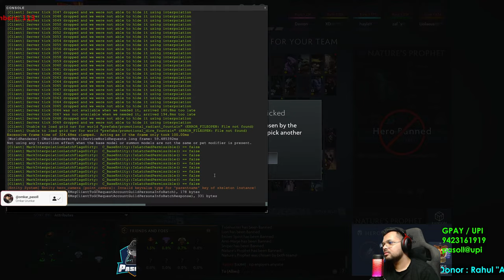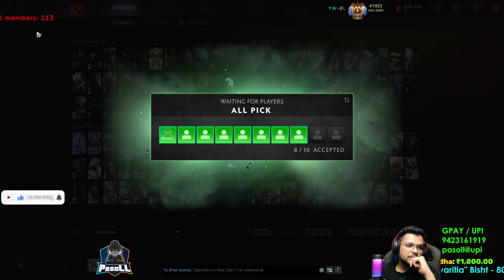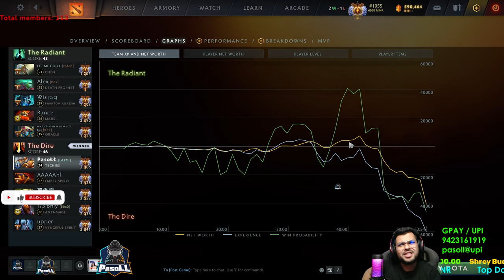SEA RANKED GAMES! xD | Dota 2 India [Hindi/ENG]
TOP DONOR :
Rahul "Avaritia" Bisht 80,000 INR

GPAY / PhonePe / AmazonPay / BHIM / UPI :
pasoll@upi
pasoll@axisbank

Achievements -

National :
1st Place ILG Nashik Minor September 2023
1st Place ACER GAMING LEAGUE SEASON 2 2023
1st Place ILG Mumbai Minor August 2023
1st Place ILG Pune Minor  September 2023
1st Place ILG Mumbai Minor September 2023
1st Place Mountain Dew Arena 2017
1st Place ESL INDIA Premiership 2017 Winter
1st Place ESL INDIA Premiership 2018 Summer
1st Place Conquerors Insignia
1st Place Acer Predator League India Qualifiers
1st Place WESG South Asia Qualifiers
1st Place Taiwan Excellence Cup 2019
1st Place IGE South Asia
1st place ILG Cup Dota 2 Mumbai Major
1st place ASUS ROG Masters South Asia Qualifiers
2nd Place Dew Arena 2019
2nd Place ESL INDIA Prermiership 2019 Winter
2nd Place ROG MASTERS 2017
2nd Place ESL INDIA Premiership 2017 Fall
2nd COBX Gaming Indian Esports Championship 2017
3rd Place ESL INDIA Premiership Winter 2018
4th Place Dreamhack Mumbai 2018

International :
4th Place Acer Predator League 2018 Indonesia
9th-12th ASUS ROG Masters 2016 Malaysia
11th Place WESG APAC Qualifiers 2017 China
7th Place ESL Clash Of Nations Bangkok, Thailand

My PC Specs:
Processor: I7 9700K
Cooler : Cooler Master MasterLiquid ML240L RGB
Motherboard : MSI Z390 Gaming Plus
RAM : TForce 3000Mhz 16GB
GPU : NVIDIA GEFORCE RTX 3070TI
SSD : Samsung 970 EVO PLUS 500GB
HDD : Seagate Barracuda 7200 RPM 2TB
PSU : COOLERMASTER 650W

Peripherals:
Monitor : ASUS TUF Gaming VG27AQL1A Gaming Monitor
Monitor 2 : BenQ Zowie XL2411
Headphones : HyperX Cloud II Wireless
Keyboard : HyperX Alloy Elite RGB
Mouse : Logitech G Pro Wireless
Mousepad : Razer Gigantus - Elite Edition
Microphone : HyperX QuadCast S - USB Condenser Gaming Microphone
Webcam : Logitech C922 Pro Stream HD